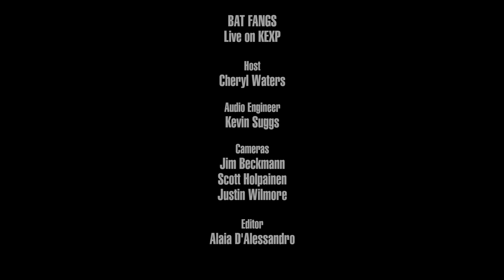Bat Fangs - Rock The Reaper (Live on KEXP)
presents Bat Fangs performing "Rock The Reaper" live in the KEXP studio. Recorded February 27, 2018.

Host: Cheryl Waters
Audio Engineer: Kevin Suggs
Cameras: Jim Beckmann, Scott Holpainen & Justin Wilmore
Editor: Alaia D'Alessandro